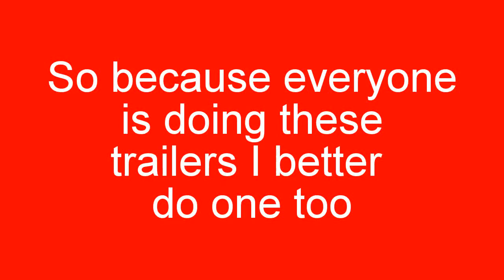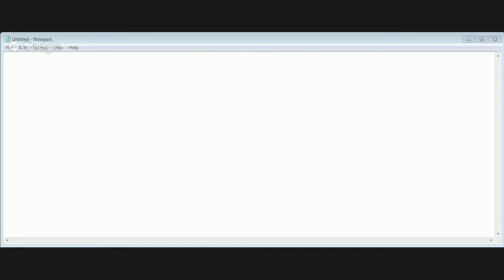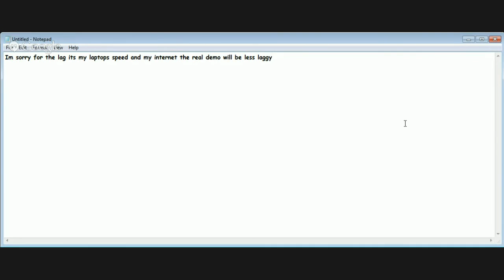what is a coolcrawford (prototype trailer)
this is my trailer so i am gonna make a new one soon but probably after Christmas sometime